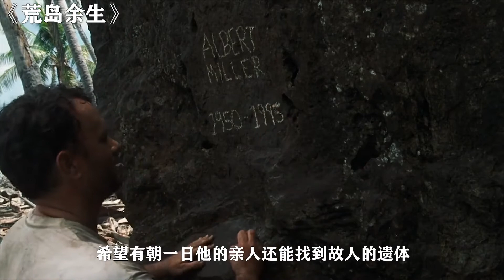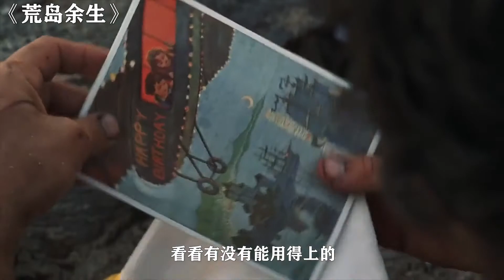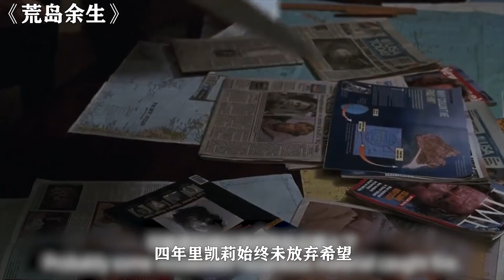快递员被困荒岛四年，获救后妻子都再婚了！真实事件改编电影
《荒岛余生》讲述了一个联邦快递公司员工在南太平洋上空遇难坠机流浪到荒岛的故事。